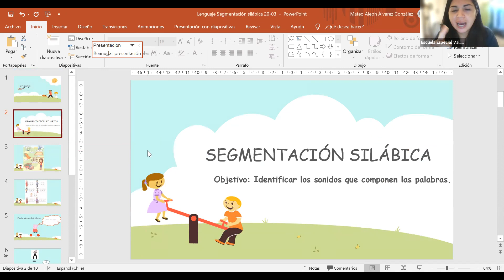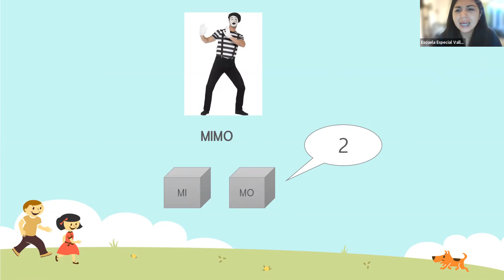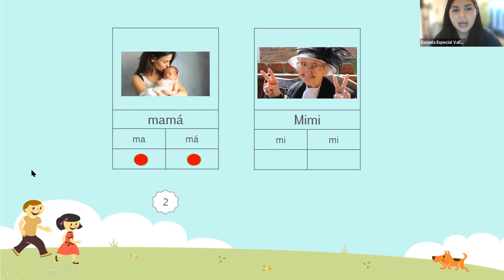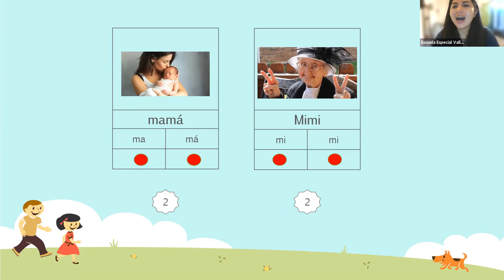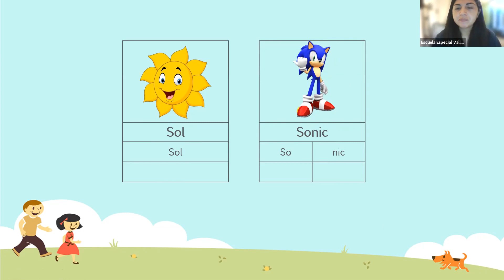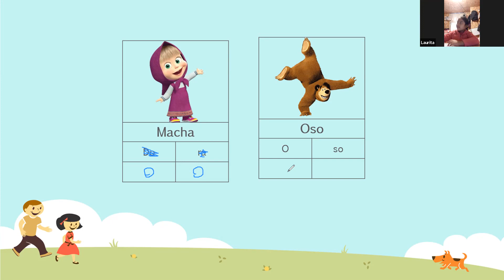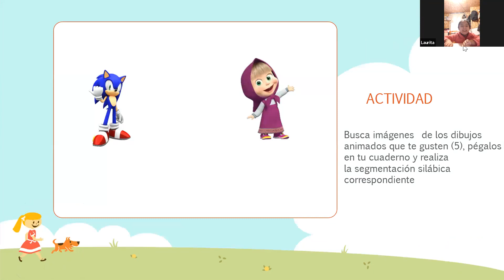Clase online 2º grupo 3 - 29 de Marzo